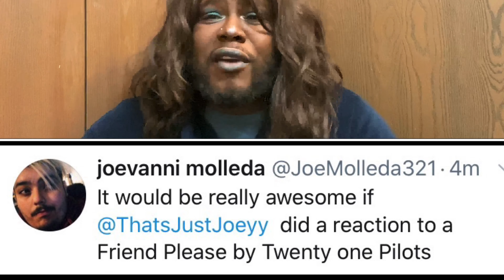Friend, Please - twenty one pilots | TeOndra Reacts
↓ Comment Video Requests and Suggestions In The Comments ↓
♡ Social Media ♡

S N A P C H A T:   iamjoeysings

I N S T A G R A M:   allaboutjoeysings

T I K T O K: joeyysings

♡ FAQ ♡